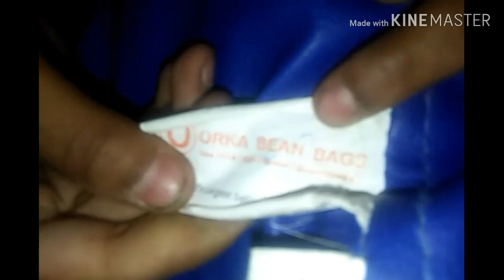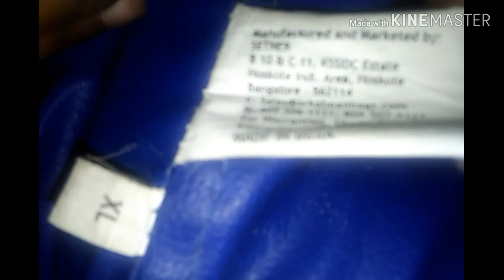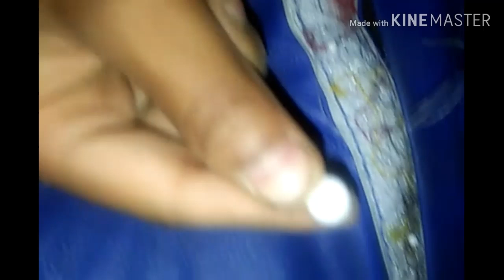Review of bean bag / MR. REVIEW VLOGS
I want to tell u all that it is easy to carry with low cost cost as per the size of bean bag but u all will not get bean u all can buy it from flipkart and also subscribe my brother channel cooper the pug and nihal his channel is  for dogsMister XL Tear Drop  (Without Beans)